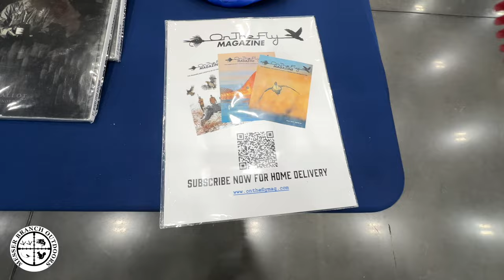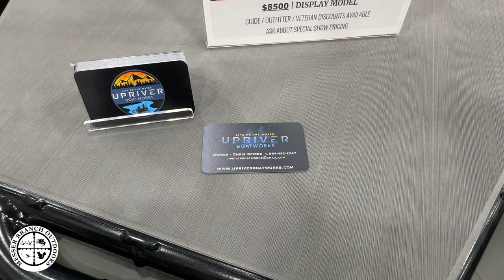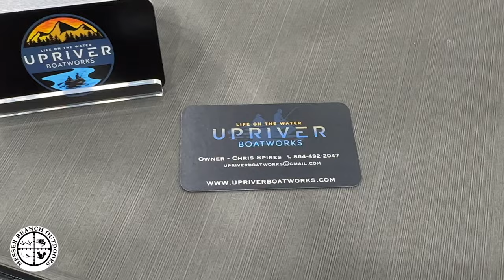The Fly Fishing Show 2024 Atlanta Georgia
The Fly Fishing Show 2024 Atlanta:  In this video we walk around early Sunday morning so that you can see what you could expect when you visit The Fly Fishing Show in the future.  Thank you for all he folks that stopped and seen myself and Breyden at the Norvise booth over the three days at the Gas South Arena.